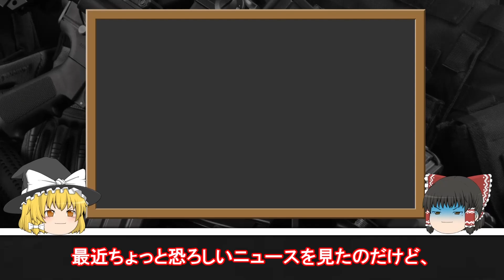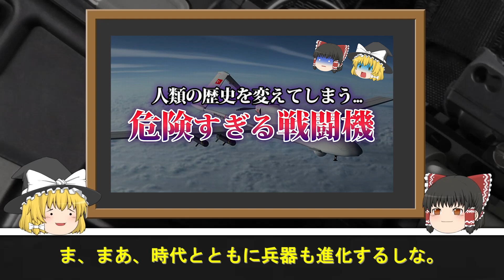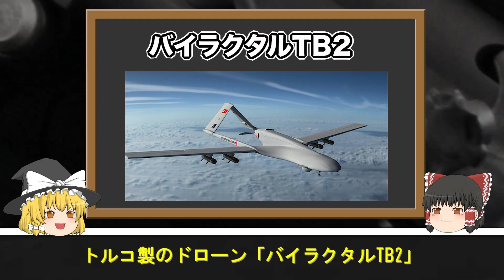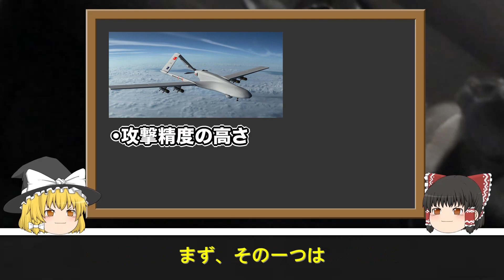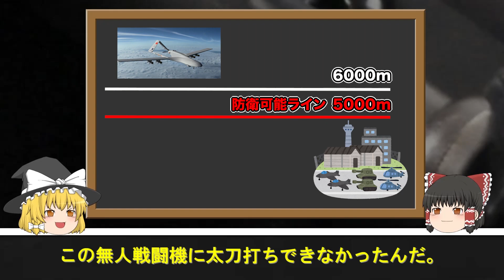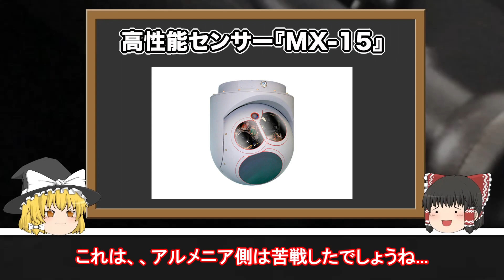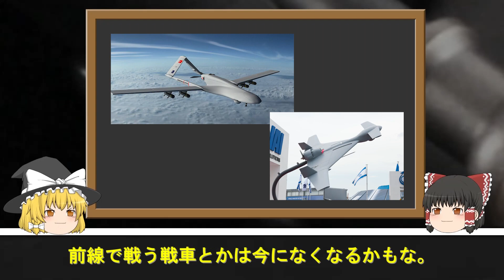【ゆっくり解説】今、世界で最も危険な戦闘機｜バイラクタルTB２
今、世界で最も危険な戦闘機であるバイラクタルTB2について解説するゆっくり解説動画です。

画像引用:
米陸軍、階層的強化学習でドローン兵器群の自律性を向上
長篠の戦いからみる、武田信玄と織田信長の関係とは？